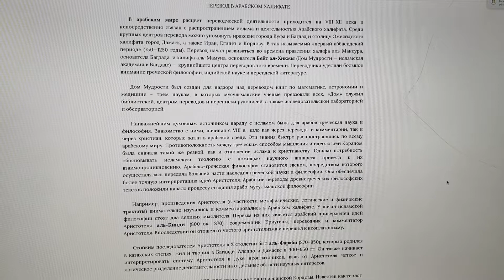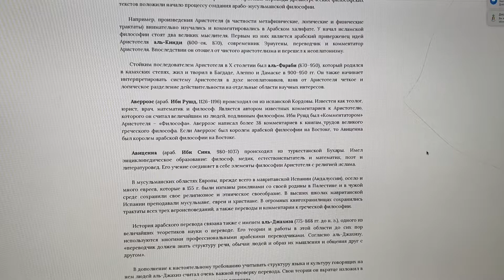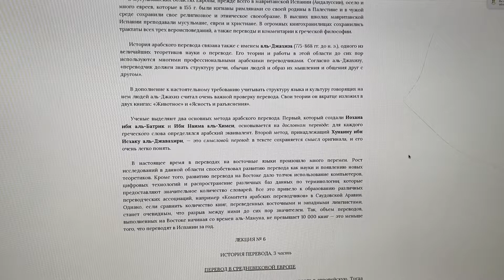Теория перевода: Перевод на Древнем Востоке/13.06.21